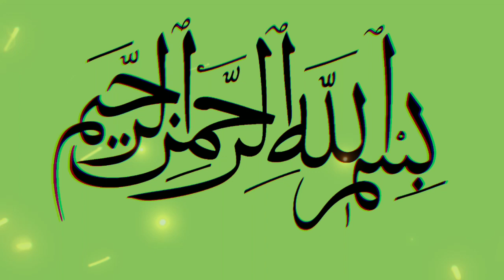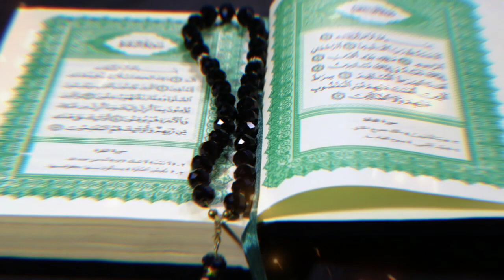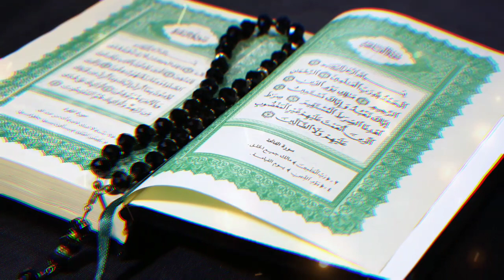Ababeel bird story in urdu | Abraha aur Hathi ka Qissa | Aik qissa quran se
The ʿām al-fīl (Arabic: عام الفيل, Year of the Elephant) is the name in Islamic history for the year approximately equating to 570–571 CE. According to Islamic resources, it was in this year that Muhammad was born.The name is derived from an event said to have occurred at Mecca: Abraha, the Abyssinian, Christian ruler of Aksum marched upon the Ka‘bah in Mecca with a large army, which included war elephants, intending to demolish it. However, the lead elephant, known as 'Mahmud' (Arabic: مَـحْـمُـوْد, consonant letters: m-ħ-m-w-d),s said to have stopped at the boundary around Mecca, and refused to enter. It has been mentioned in the Quran that the army was destroyed by small birds that carried pebbles that destroyed the entire army and Abraha perished. Surah Fil in Quran illustrates the incident clearly. The year came to be known as the Year of the Elephant,
 beginning a trend for reckoning the years in the Arabian Peninsula. This reckoning was used until it was replaced with the Islamic calendar during the times of ‘Umar.